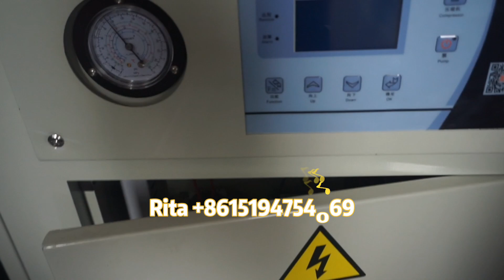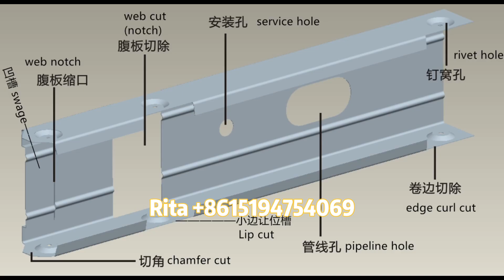steel frame C89 roll forming machine for villa house biulding frame.